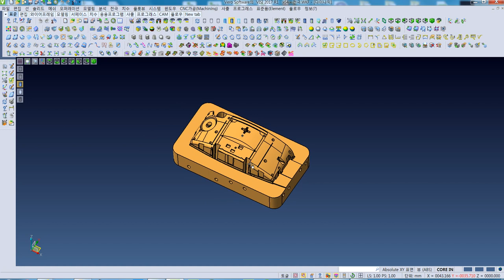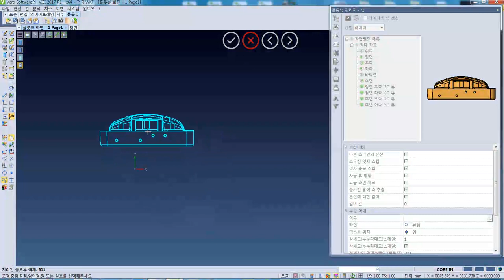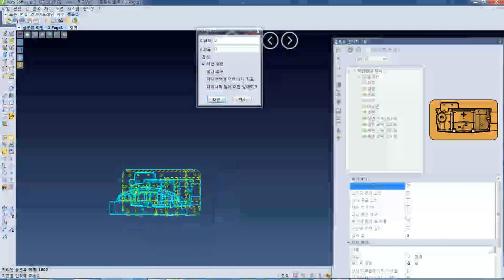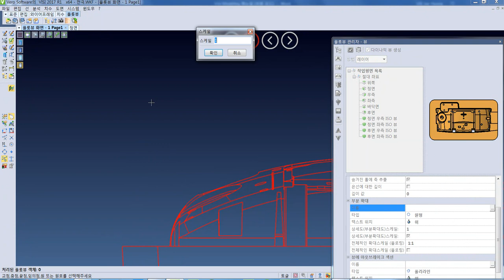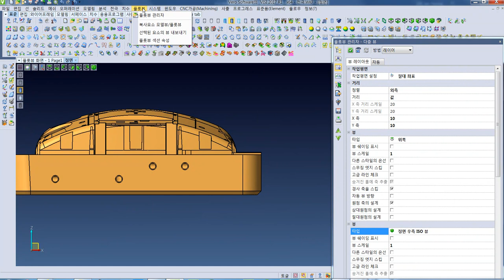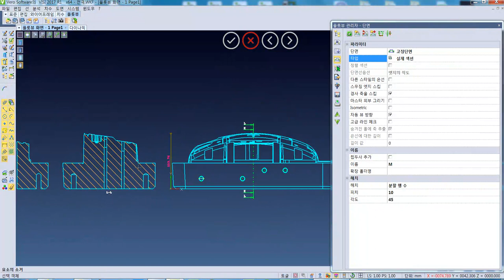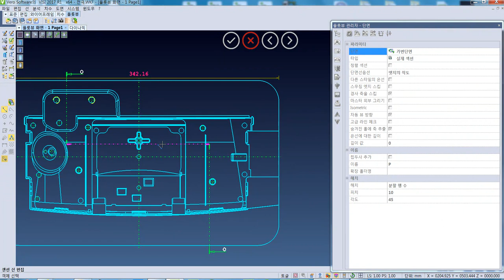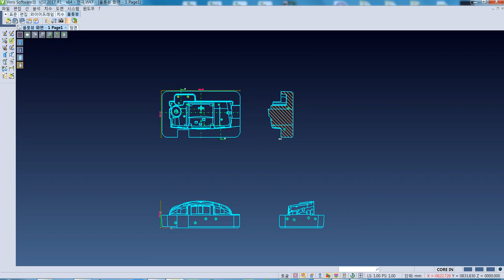8. Plotview 모듈